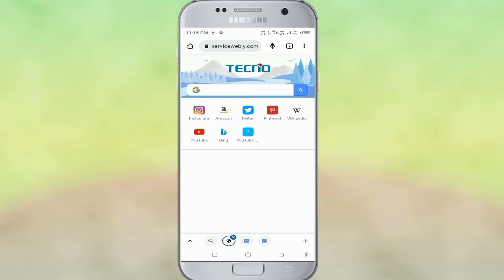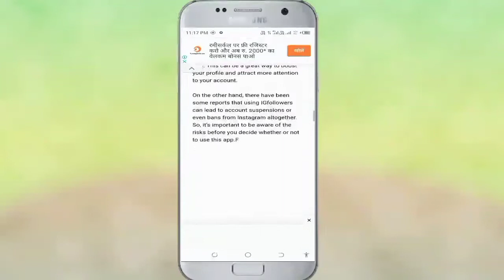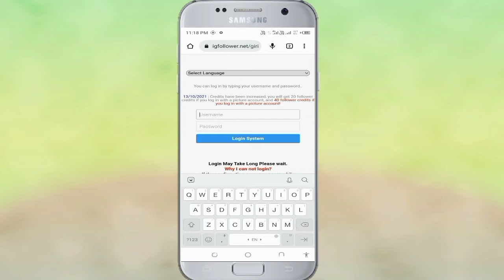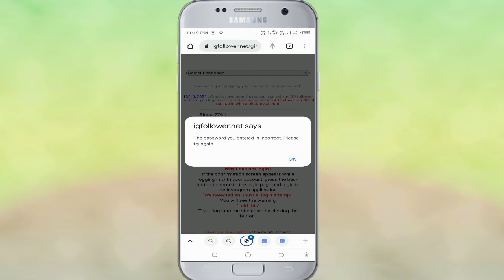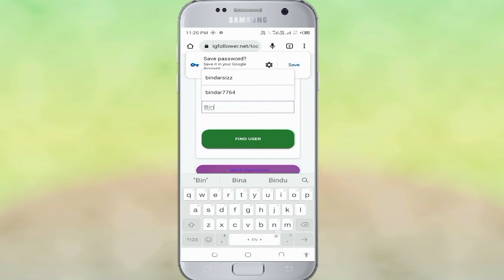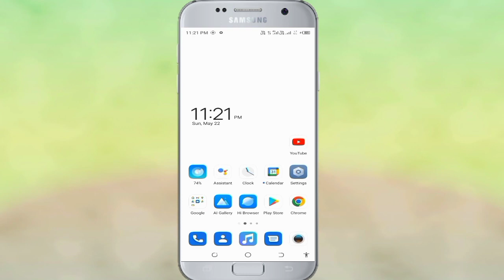Increase follower Instagram ke kaise kare!! Bina charge ke follower Badhaye 2022 !!